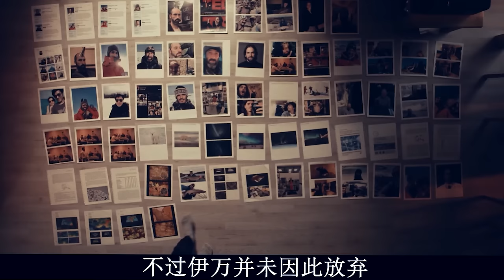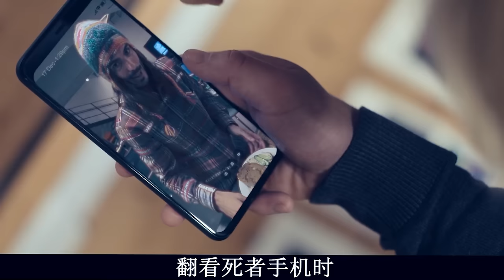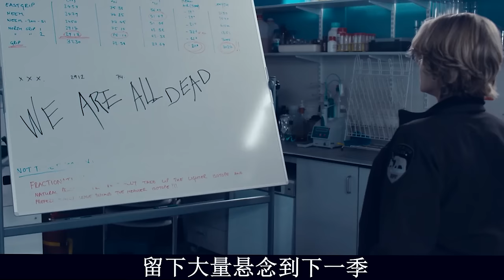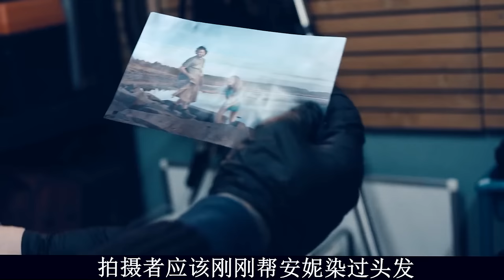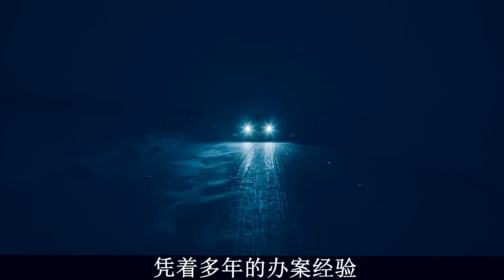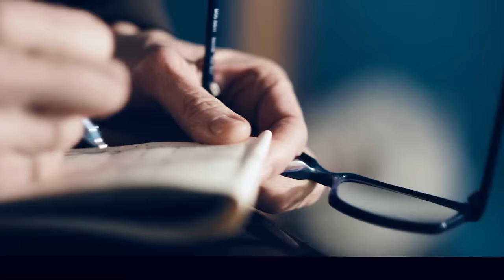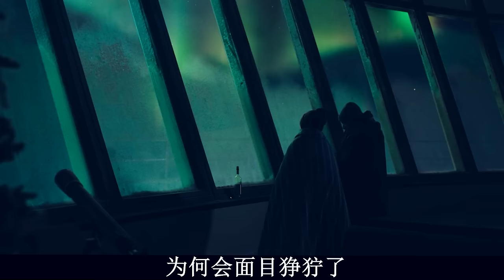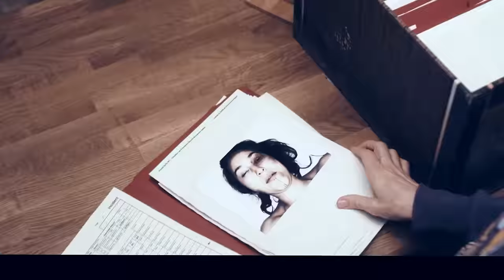【阿奇】极寒之地发现诡异冻尸，背后真相细思极恐/一口气看完2024年惊悚剧《真探：夜之国度》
一口气看完2024年惊悚剧《真探：夜之国度》：极寒之地发现诡异冻尸，背后真相细思极恐